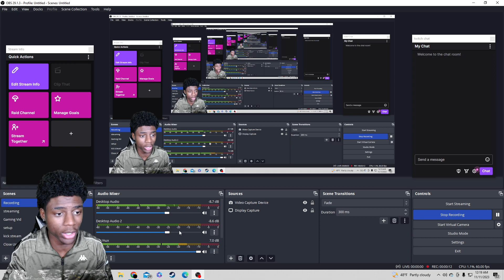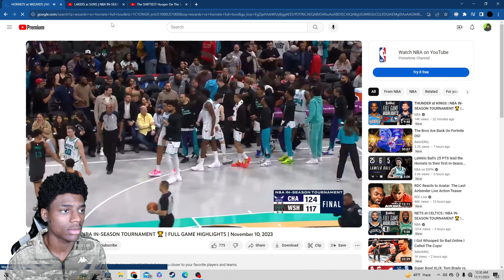Reacting To Hornets vs Wizards Full Game Highlights!